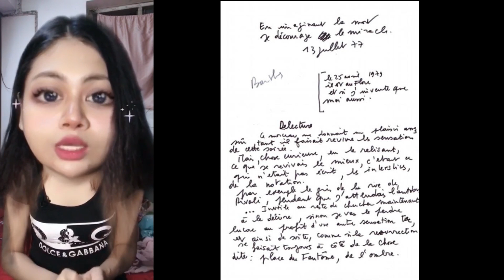၂၅ နှစ်ကြာအောင် ထပ်ခိုးထဲမှာ ဘယ်လိုပိတ်မိနေခဲ့တာလဲ | Blanche Monnier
ဒီအမျိုးသမီးလေးက အိမ်အပေါ်ဆုံးထပ်က ထပ်ခိုးအခန်းလေးထဲမှာ ဘယ်လိုပိတ်မိနေခဲ့တာလဲ၊ တစ်ယောက်ယောက်က ပိတ်ထားခဲ့တာလား။ လွတ်မြောက်သွားပါ့မလားဆိုတာ ကို ဒီဗီဒီယိုလေးထဲမှာ နားဆင်နိုင်ပါပြီ